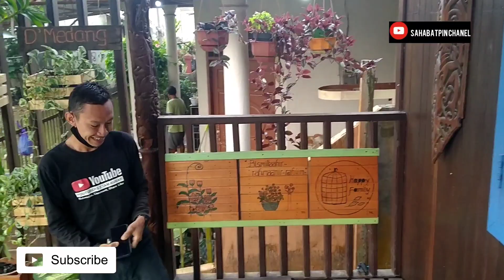GREBEK RUMAH ⁉️YOUTUBER KUTAIKU II GAYA MODERN DAN ARTISTIK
Hallo sahabatpin hari ini kita Grebek rumah unik kosepnya modern dan artistik bagus teras rumah nya ada keliau atau tameng dan ada tiga pilar rumah nya terdapat ukiran di kayu ulin seru kami pembicaraan dengan yang punya rumah yang merupakan juga youtuber di kukar  sambil minum kopi panas sahabatpin di suguhin nasi kuning sekalian aja sarapan,ada iyan kukar fishing,angler tenggarong ,kutaiku,sahabatpin chanel